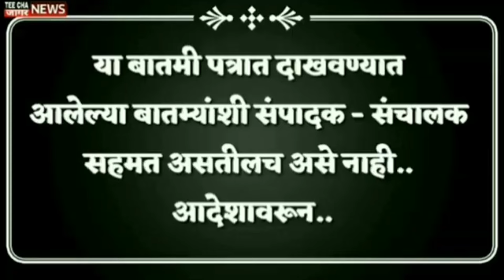विधानसभेसाठी मनसे २५० जागा लढवणार - राज ठाकरेराज